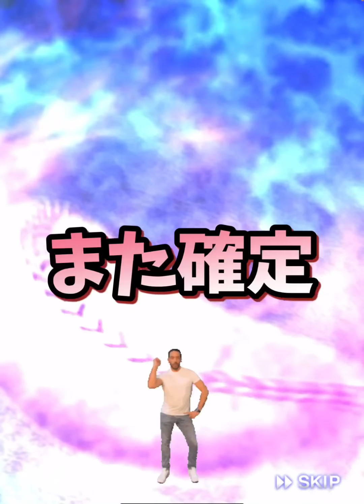【契約書開封】あのネックレス手に入れました【プロスピA】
今回は貯めていた27枚の契約書を開封しています！

なんと…あのネックレスを…

今回の編集は弟です！ありがとう！！

◁a.m. SHOP▷